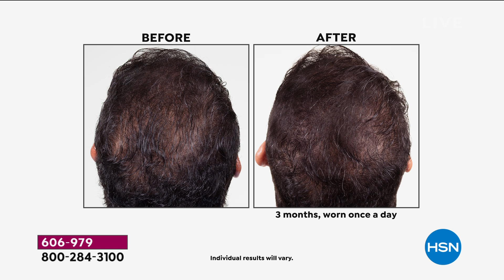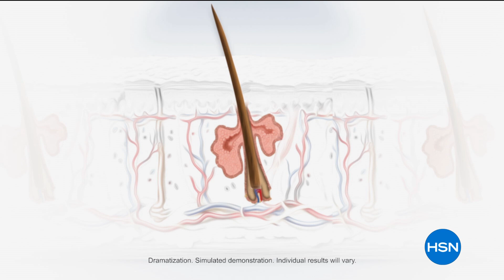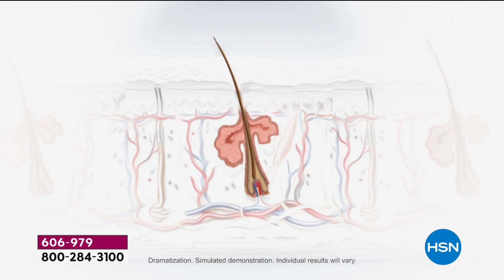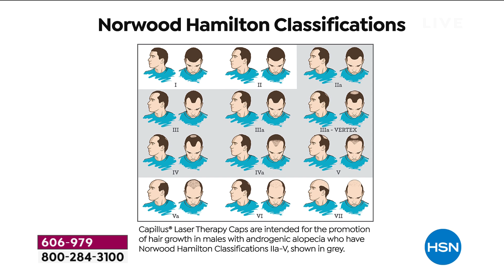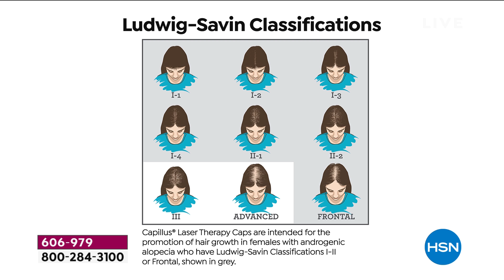Capillus202 BatteryOperated Laser Hair Therapy Cap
Tired of covering up hair loss with a hat? Try on Capillus instead, the FDAcleared laser hair therapy device that promotes hair regrowth in males and females with certain patterns of hair loss. Its discreet design can be worn like a cap at home, on your commute or while walking the dog  for just 6 minutes per day! Experience fuller, healthierlooking hair and get back to your most confident self with the help of Capillus.

    Capillus 202 Laser Therapy Device
    Polyester sports cap
    Rechargeable lithiumion battery pack
    Adhesive belt clip for battery pack
    Universal AC adapter
    4 Interchangeable input blades for international use
    Lightweight carrying case
    Accessories pouch
    User manual

    Capillus is not proven to help or regrow hair on women with complete baldness on the top of their head or men with complete baldness or whose bridge of hair that once crossed the crown is gone or only has sparse hair remaining.
    You will not notice results after the first use, as it takes time to restore follicle health.
    From 24 months onward is when you should see the most impactful results. For as long as you continue to comply with laser therapy, you should maintain a fuller head of hair and cessation of hair loss.
    If you stop treatment, you will likely see cessation of results and eventually further progression of hair loss as is expected in androgenetic alopecia patterns of hair loss.
    Laser therapy should not be used in conjunction with medications or products that are photosensitizing.
    Consult with your physician before using the Capillus202 if you have cancer of the scalp or if you are sensitive to light of 650 nm in wavelength.